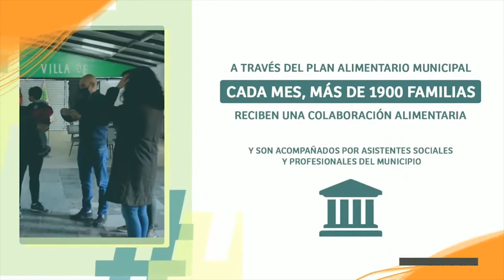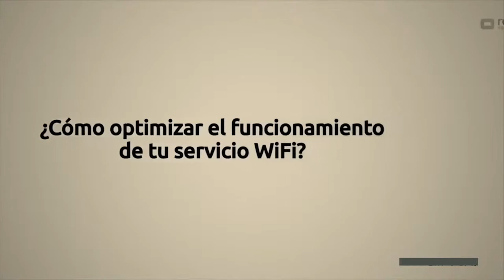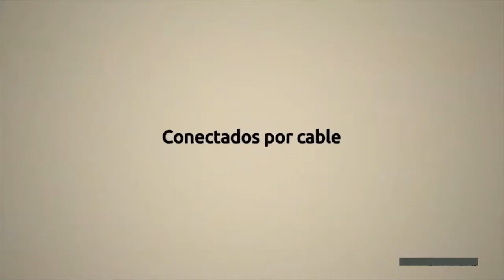EN CARRERA 2020 24-07